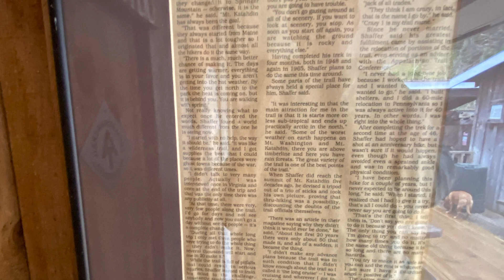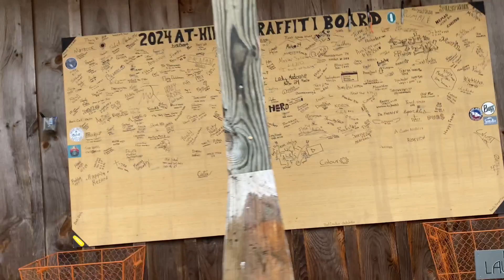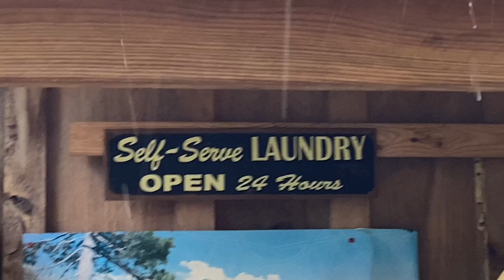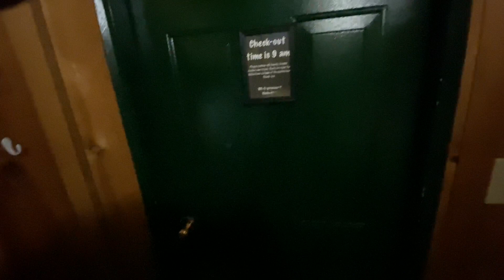Day 48 - Zero at Uncle Johnny’s Hostel